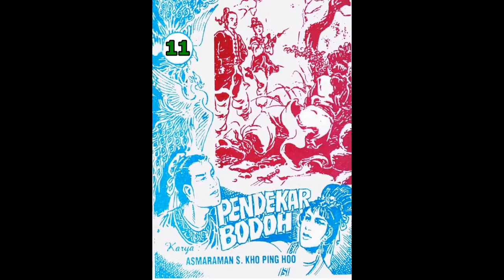Seri PENDEKAR BODOH JILID 11